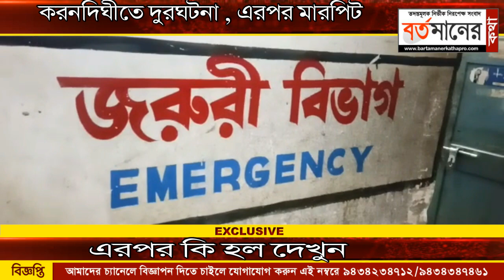আজকে করণদিঘি তে কি হলো দেখলে অবাক হবেন দেখুন তাই